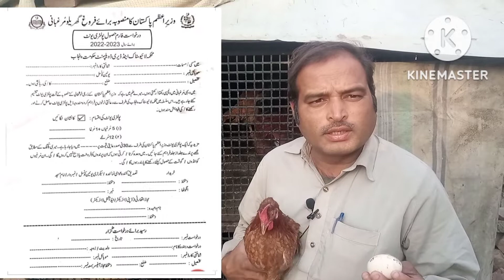Poultry Unites Programm for Rural Areas 2022-23#livestock Poultry Plan for increasing Eggs & Chicken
فارم کے حصول کے لیۓ کلک کریں